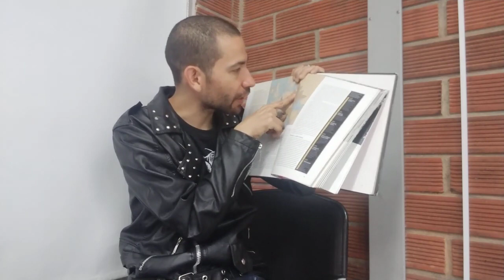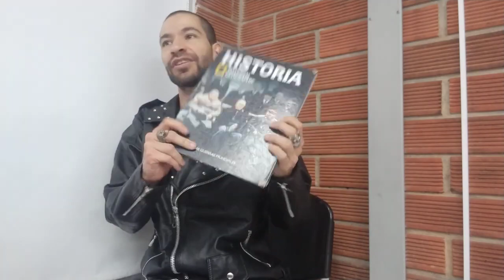Hitler y Mussolini apoyan a Francisco Franco en la Guerra Civil Española. Stalin apoyó a República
Curso: Pensar la Historia.

Tema: Hitler y Mussolini apoyan a Francisco Franco en la Guerra Civil Española. Stalin apoyó a "República", defendida por Comunistas y por Anarquistas. Nunca se dieron los 14 principios de W. Wilson.